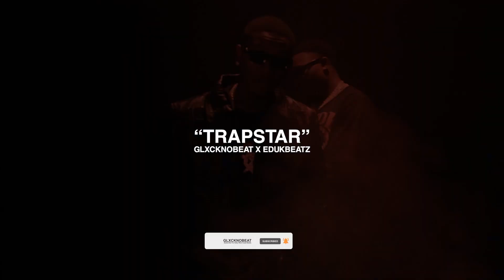[FREE] R3 Da Chilliman x S5 Type Beat 2023 - "Trapstar"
🎵97 Bpm
Free for non-profit / auditioning use ONLY and credit (Prod. by glxcknobeat x edukbeatz) must be given. Commercial use requires a license to be purchased .

Co-Produced by  @EDUKBEATZMUSIC